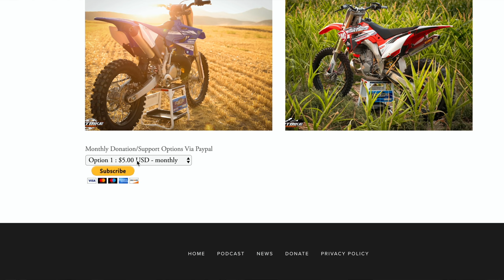2 Stroke VS 4 Stroke Settled ONCE AND FOR ALL!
Remember that I have a 2020 KTM 300 XC TPI and a 2019 KTM 250 XC that I will be giving away to two lucky people.  The sweepstakes starts October 15th and runs through December 15th 2019.  Visit dirtbikechannel.com at that time for all the details.

Let's get real for a few minutes. The 2 stroke vs 4 stroke debate will live on longer than any of us will be alive.  We can certainly make arguments one way or the other and we could be right or wrong depending on the situation.  One thing that I have definitively been able to prove to myself in the last decade is that I have more fun, with my riding style, when riding the 2 stroke dirt bike.  That isn’t to say that the 4 stroke is bad in ANY way.  I’m just saying that I ride dirt bikes to have fun.  The 2 strokes tend to be a little more fun for me than the 4 strokes with the riding that I do most of the time. Done.  You can’t say anything to change that today.  That is my reality.  Yours may be different and I respect that.

Karen (my wife), Kaylee, Konnor Kase, and Kenzie (the kids) thank you for using these links.  It is one of the ways we are supporting our family right now.

Motion Pro Digital Tire Gauge

Klim Nak Pak in Lime or Black

Water Bladder

Garmin inReach GPS Communicator

Shinko 505 Rear - 546 Front and TUbliss set from Amazon
TUbliss front and rear set from Amazon

Dunlop AT81 EX Gummy Rear Tire

Dunlop AT81 Front tire

Shinko 525 Rear Tire

Pro Funnel from Motion Pro on Amazon

AC Delco Torque Wrench

Armor All

Multi Seal Tire Sealant

Floor Pump

USWE Lizard 16 Riding Bag

Klim Nac Pack